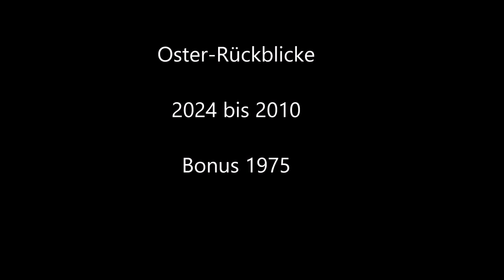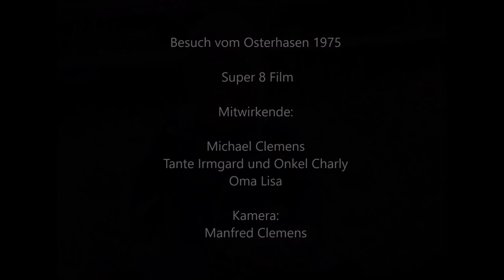Oster-Rückblicke von 2024 bis 2010 (Bonus 1975)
Rückblicke von verschiedenen Osterfesten zum anschauen und entspannen. Von 25 Grad und Sonne bis Schneefall und Schneedecke ist alles dabei.